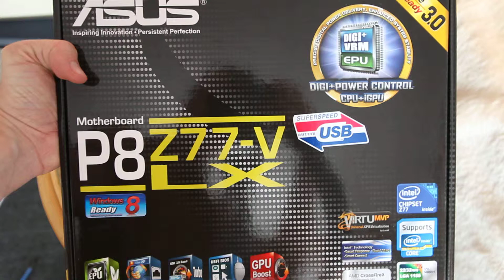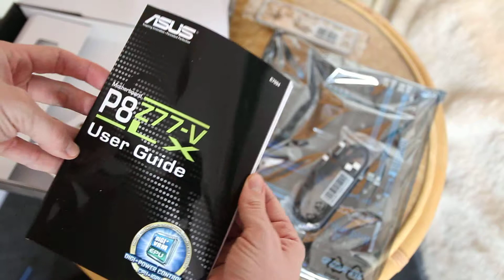ASUS P8Z77-V LX - unboxing / rozbalení